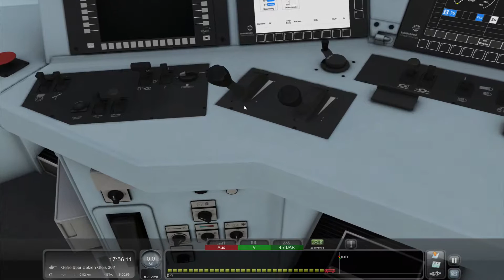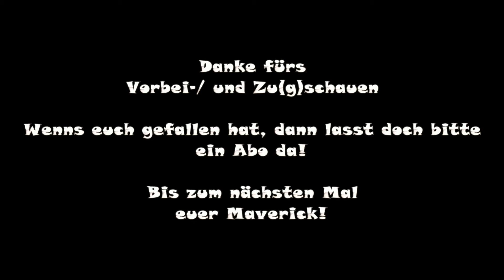Train Simulator 2019|#040|Mein Gott...Walter - Teil 2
Mein Gott...Walter - Teil 2

Das „Minzbonbon“, die 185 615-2, war zwischen den Jahren
2011 und 2014 im Dienst der TXL unterwegs.
Damit fährst du heute einen Walter Ganzzug KLV von
Verona nach Lübeck-Scandinavienkai, auf dem Teilstück
von Celle bis Hamburg.

Strecke: Hamburg - Hannover Deluxe

Spielerlok: vRBR 185.2 EL
vR BR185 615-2 "TXLA Version" Repaint by RailDesigns